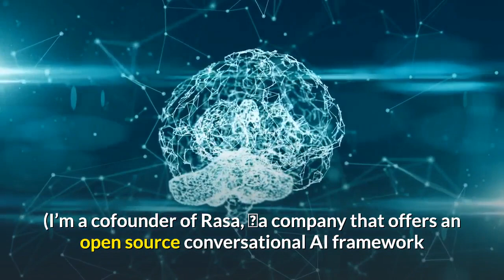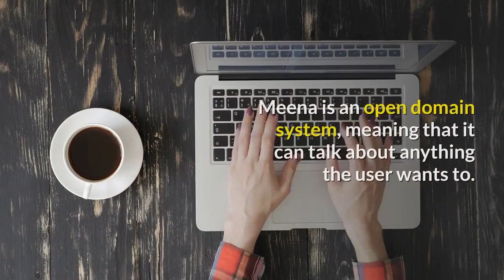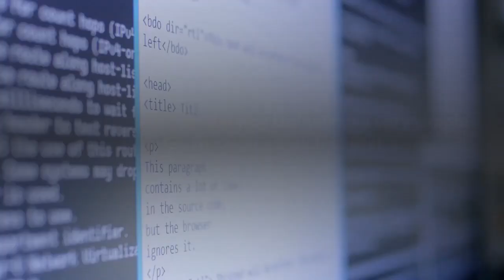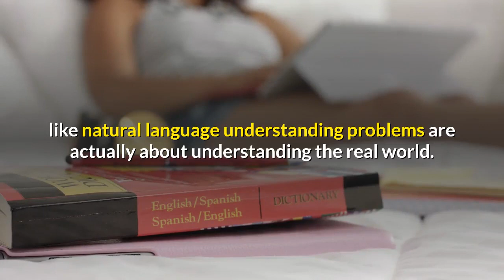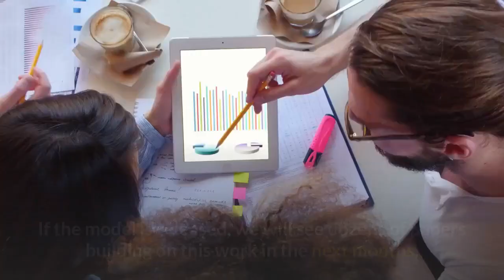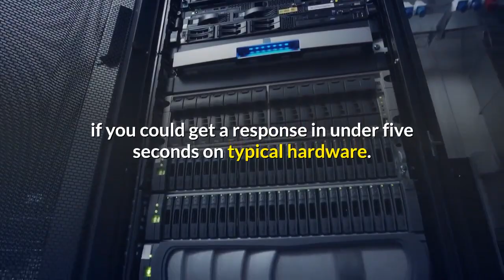Chatbot • Google • Artificial intelligence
Watch GoogleMeena-are- AI -assistants-about-to-get-a-lot-smarter